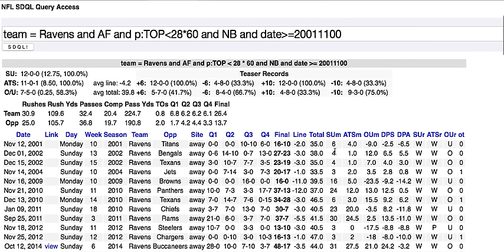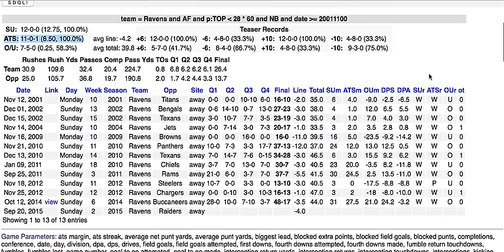NFL SDQL DEMO Query of the Day -- 20150915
Today's SDQL Query Demo reveals an ACTIVE spot for week two involving the Ravens off a game in which they had very little possession time.